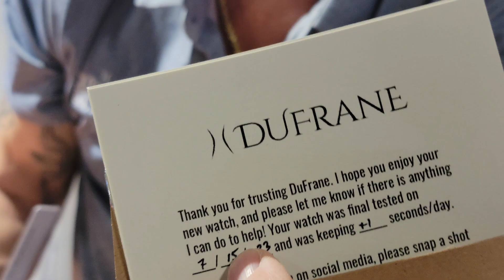Are You Considering Dufrane Watches in 2024? Watch This Video First!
Buying watches is the easiest part, but have you considered the maintenance or failed parts? Some companies would surprise you of the response to a failed part and utilizing the warranty.  Well,  I've seen all I need to see from the @dufranewatches , so there's a link for you guys right here: